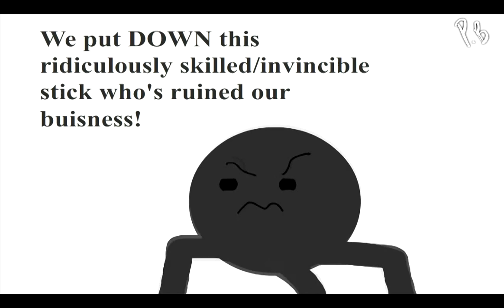Behind Enemy Lines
See what it's like as the bad peoples. *Full Quality*